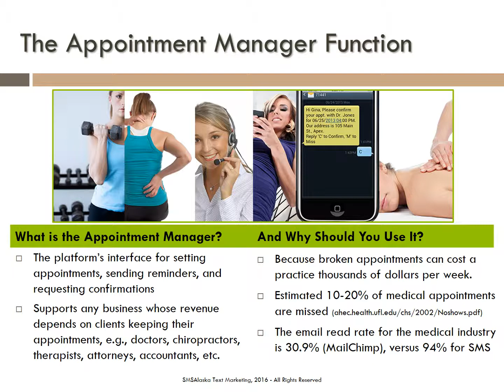SMSAlaska Appointment Scheduling Module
SMSAlaska Text Marketing Service features an Appointment Reminder module. Perfect for those that book clients.